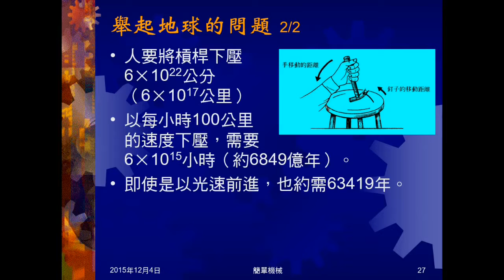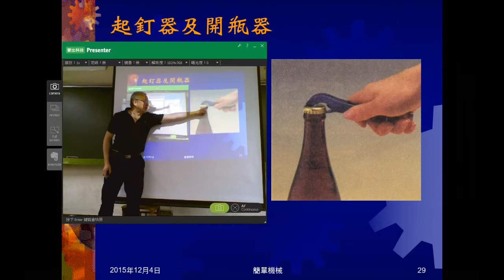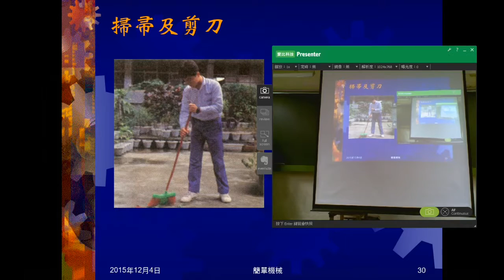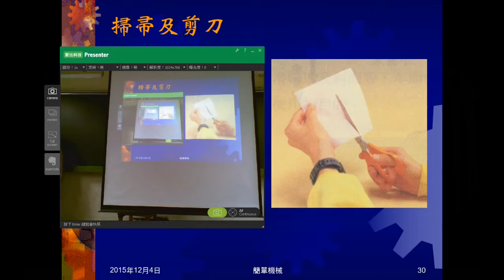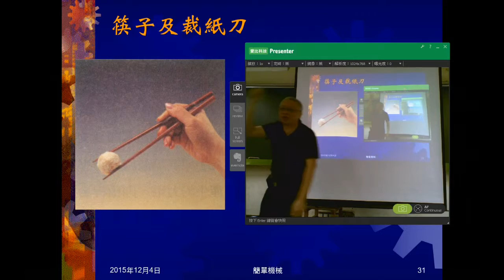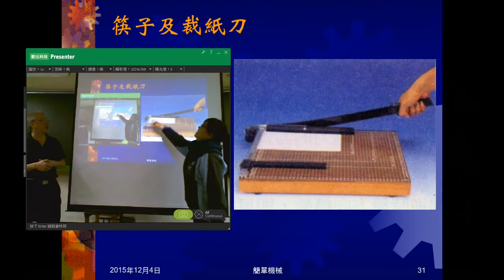104學年國三理化＿簡單機械05：動腦時間02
動腦時間02圖示各種利用槓桿原理的用具，請同學上臺指出，正確使用時以何處為施力點、轉軸（支點）、抗力點？